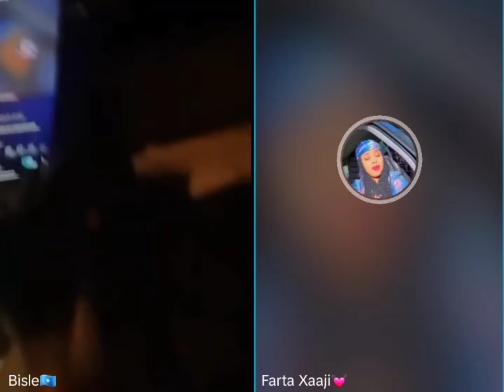Farta oo ku xanaqde Bisle kuna dhahde cawa aya igu kaa dambeeso | Zalmo ka xaanajise Bisle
@ASAD HAGIO 27 @ABDI ASKARI TUBE @Kamaal Abdul @HAMAR ADE TV @ArimaHeena @Sharma Boy @Mattan Studio @HAL-ABUUR SHOW @HAWRAAR MUSIC PRODUCTION @Dahir Alasow @naciimo jookar @Qays Qeyser @Qays Qeyser @King Ck Films & Vlogs @King Ceyda @ISKALAAJI OFFICIALL @Baaba Jeey @Marish Beauty channel @Waqal WStudío dalmarmedia boqoradastylka farxiya haykal haykal dalmarmedia zaki@ASAD HAGIO 27 @Adna Channel @Waqal WStudío @Qurux Ku Dhiigle @Faadil dumdum @DAG DAG FILMS @Xulka Media @Xuud Show @Mo Vlogs @Xuud Show @Baaba Jeey @Marish Beauty channel @Kabarai Lyrics @KU CADEEYE OFFICIAL @ISHAA AZIIZ @WALALAHA IFKA @HALDOOR MEDIA @Haykal Maxamed @HAL-ABUUR SHOW @Boqorada Stylka Official @Sharma Boy @Hodan Abdirahman Official ♫ @Hodan Online @Dayax Dalnuurshe @BRIT SOMALI TV